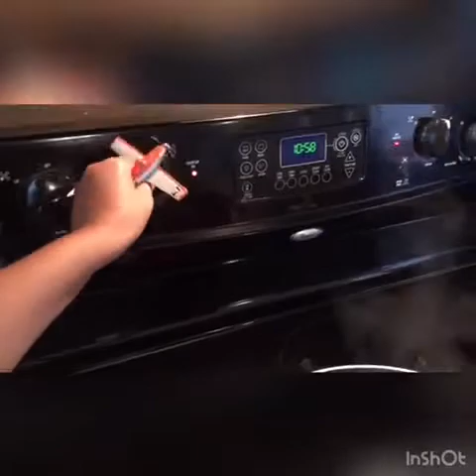Dusty’s kitchen ep2 French fries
Leave your food idea in the comment section and I’ll make that recipe.